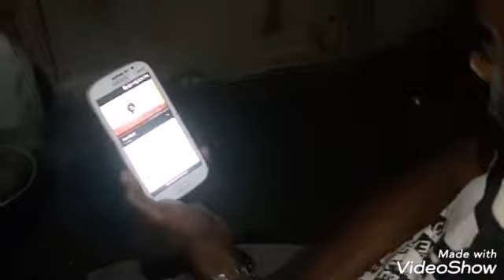SESAMA PEMAIN.Ona Hetharua.Joget 2020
MPBF Channel